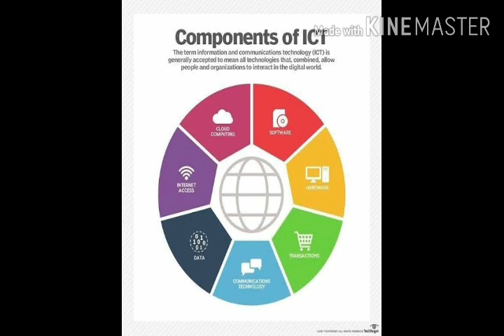Degree, B.Ed, D.El.Ed ICT Classes